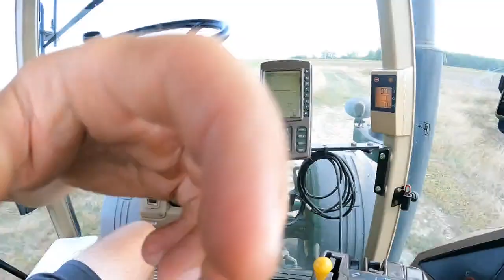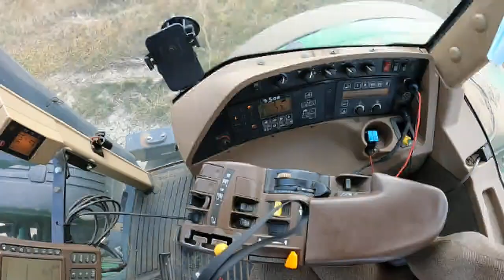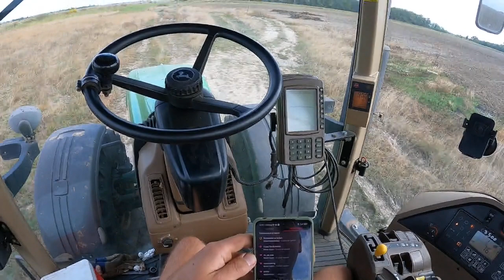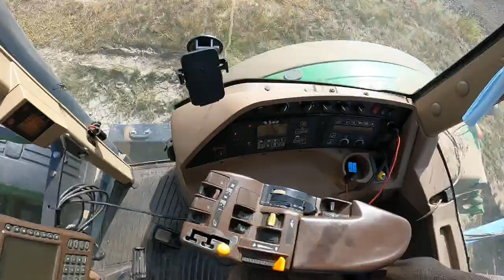Mindennapok a mezőgazdaságban!Árvakelés tárcsázás, búza alá talajelőkészités. [2021.09.20] [part 2]